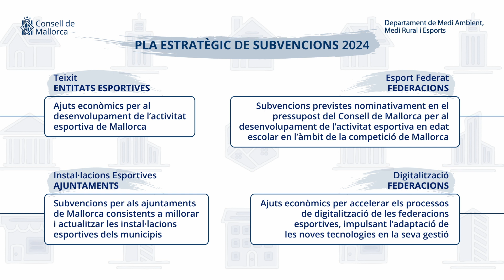Pla estratègic de subvencions 2024